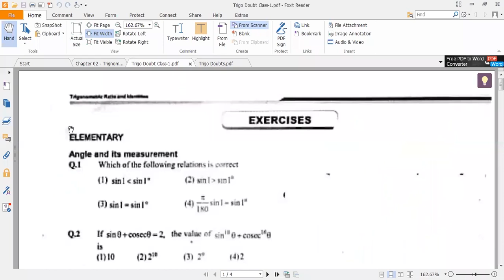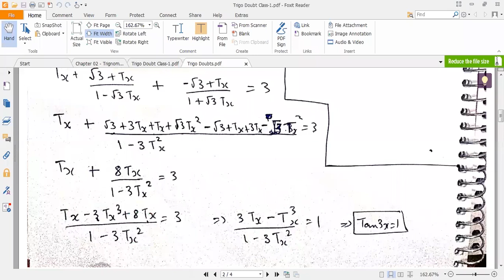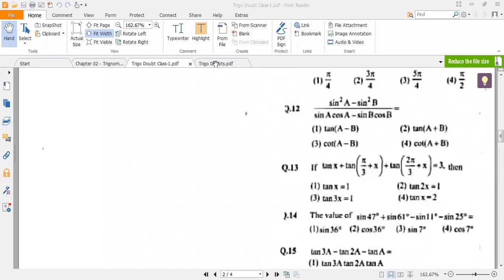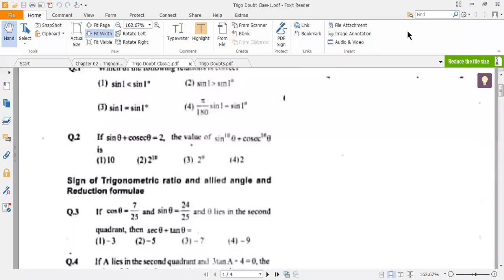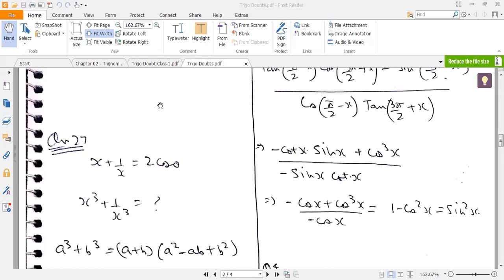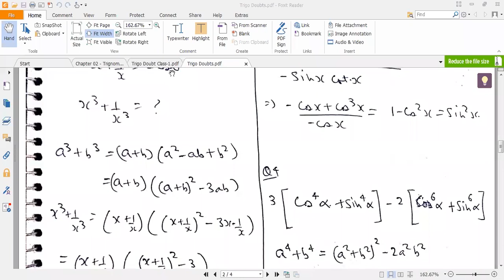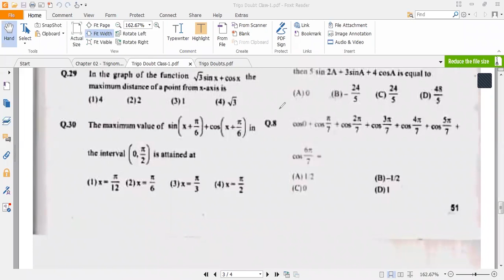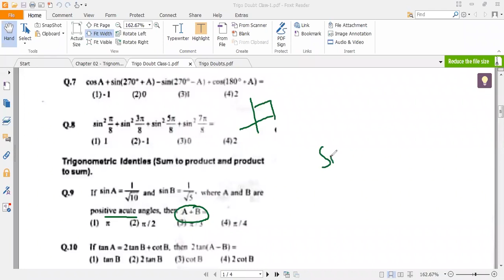Ramanujan Maths Doubt Class Trigonometry 1 (11th) Amit Sir